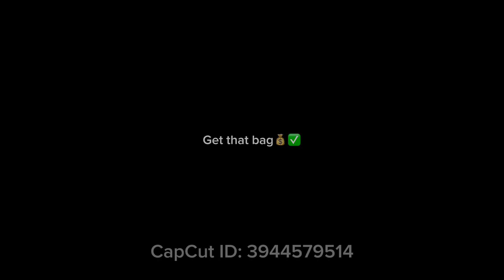Let’s talk (little update about me) AND I QUIT OF????